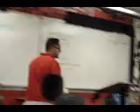String Cheese jacker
click from our sunday morning NEW GEN service!!! the things we will do to impress people or FIT IN!